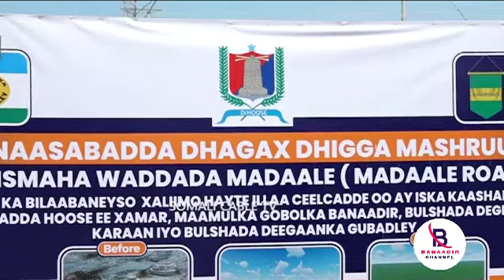DEG DEG Israa’iil oo Caawa Duqeymo Xoogan Kawada Qaza, Ruushka oo lagu Diyaarado Lagu Weeraray